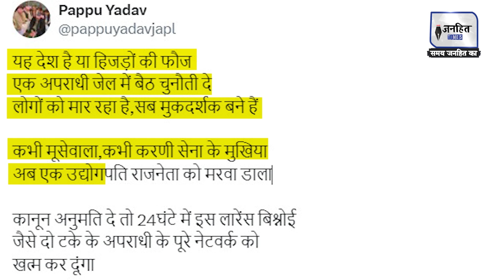Baba Siddique Murder: Pappu Yadav ने दी Lawrence Bishnoi Gang को खुली धमकी! Salman Khan |JANHITTIMES